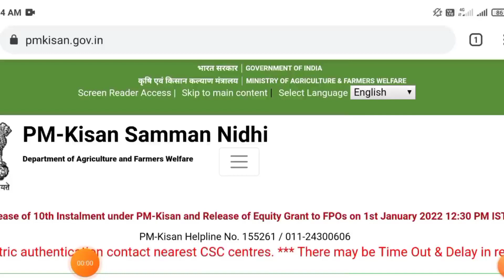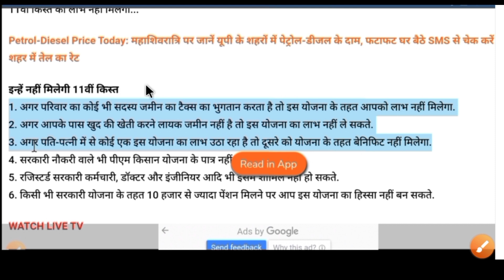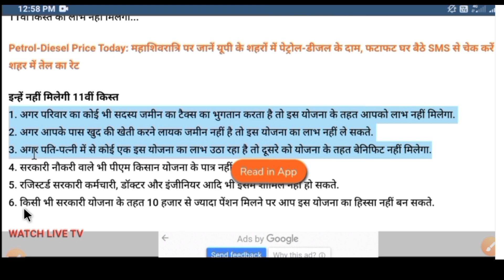pm kisan 11 kist kab aayegi|इन किसानों को नहीं मिलेगा 11वी किश्त|pm kisan new update 2022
इन किसानों को नहीं मिलेगा 11वी किश्त
pm kisan new update 2022
pmkisan 11 kist logo kab aayegi
pmkisan 11 kist inki nahin aayegi
pm किसान 11 वी किस्त कव आयगी
किसान सम्मान 11वी किस्त कव आयगी
pm kisan 11th installment date 2022 uttar pradesh
pmkisan 11 kist kab aayegi
pmkisan 11 kist ki list kaise dekhe
pmkisan 11 kist ki list mein naam walo ke liye nahi melige
प्रधानमंत्री किसान सम्मान निधि योजना न्यू अपडेट
pm Kisan Samman Nidhi Yojana mein Sarkar ne kiya Bada badlav 2022
किन किसानों को नहीं मिलेगा दासवी किश्त का लाभ
उन किसानों को नहीं मिलेगा दासवी किश्त का लाभ
Un kisanon ko nahi milega dasvi kist ka labh
Pm kisan 11 vi kist kin ko milegi
PM kisan 11th Kist un ko milege
Pm kisan e kyc jaruri hai
Pm kisan 11 e kyc jaruri hai kiya
Pm kisan kyc sabhi kist
Pm kisan e kyc instalment
Pm kisan e Kyc 11 kist
Pm kisan 11Kist
PM kisan 11 jankari
E Kyc kisan 11 kist  2022
pmkisan 11 installment list naam check kaise karen
pmkisan 11 installment list naam dekhein
pmkisan 11 installment list naam dekhen
pmkisan 11 installment list naam ptaa karen
pradhanmantri kisan samman nidhi yojana ka paisa kab aaega
प्रधानमंत्री किसान सम्मान निधि योजना का पैसा कब तक आएगा
pm kisan samman nidhi 11 kist nahi milegi
pradhanmantri kisan samman nidhi yojana